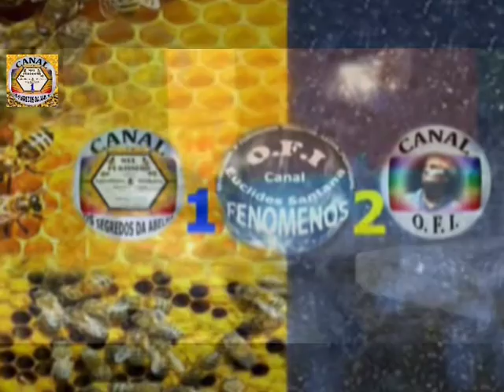ABELHAS BARBA TERMORREGULAÇÃO DA COLMEIA 42º TEMPERATURA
CANAL 1--APICULTURA  MODERNA  O SEGREDO DA  ABELHA
COMO RESISTE ESSE ENXAME DE ABELHAS COM TEMPERATURAS DE 42º GRAUS DE TEMPERATURA

A todos aqueles que visitarem o meu canal, muito obrigado...
Gostaria de vos dizer que, os videos que aqui ponho, têm um propósito .ENSINAR E FAZER DIVULGAÇÃO DA APICULTURA